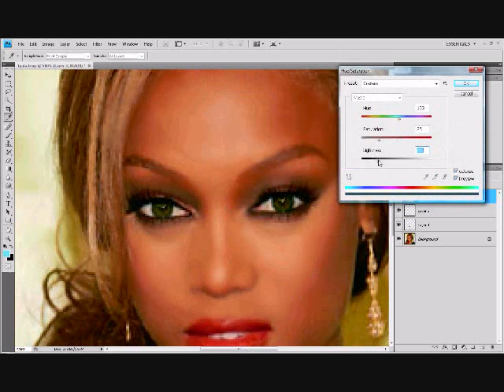Tyra banks makeover